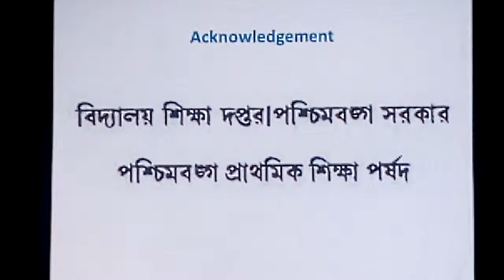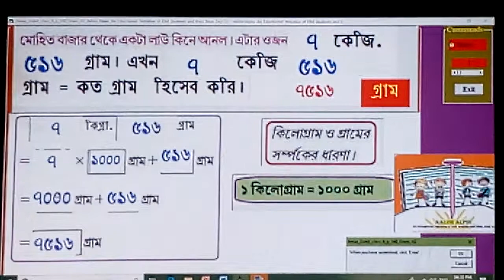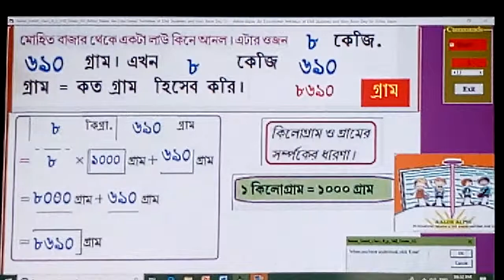WBBPE Ganit Prabha Class Four গণিত প্রভা চতুর্থ শ্রেণী p 140 Gram KG